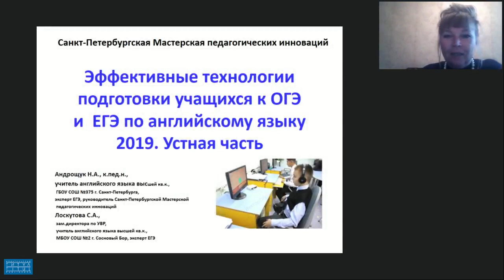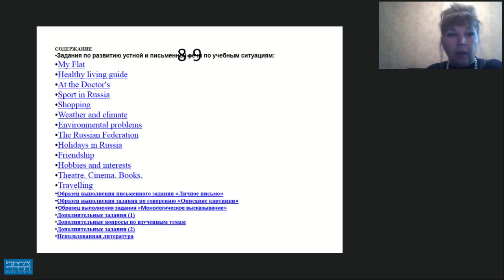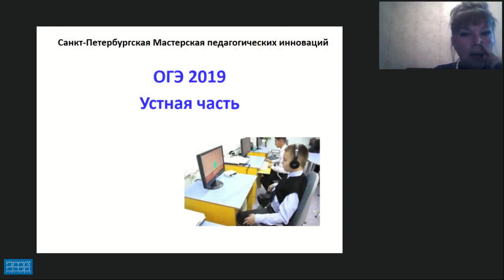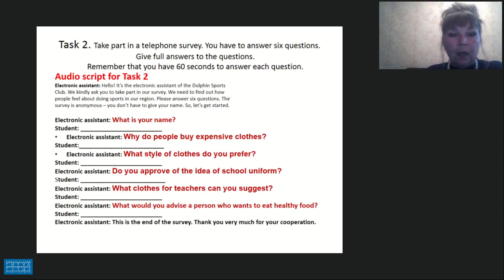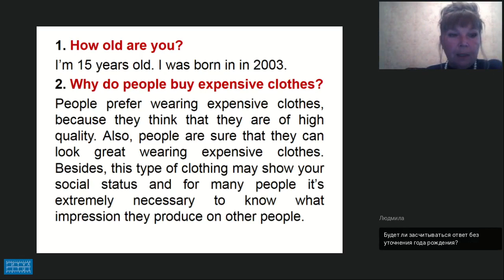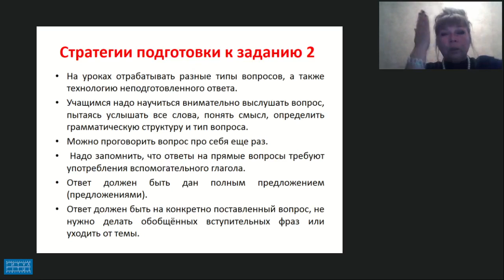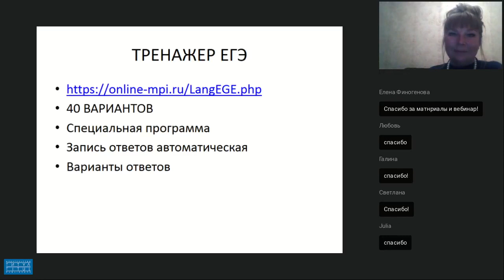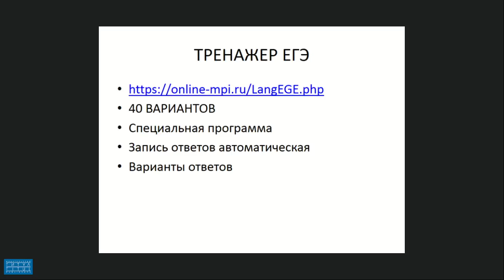КАК ЭФФЕКТИВНО ГОТОВИТЬ К УСТНОЙ ЧАСТИ ОГЭ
Видеозапись вебинара "Как эффективно готовить к устной части ОГЭ". Видеозапись от 25 октября 2018 г. Лектор - Андрощук Наталья Ариевна, к.пед.н., лауреат всероссийских педагогических конкурсов и фестивалей, автор учебных пособий и тренажеров по подготовке к ОГЭ и ЕГЭ